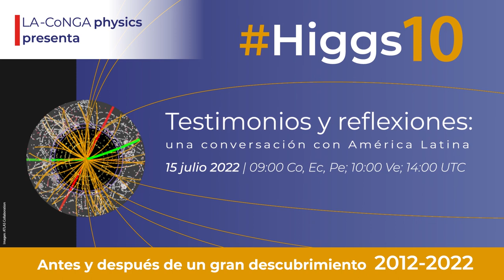Higgs10 testimonios y reflexiones con Camila Rangel Smith, Herberth Torres, José Ocariz y Joany Man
¿Qué pasó en la Física antes y después del 4julio 2012?
LA-CoNGA physics celebra el Higgs10 reuniendo a científicos de AméricaLatina: testimonios y reflexiones.
En esta entrevista, Joany Manjarrés, responsable de LA-CoNGA physics en Alemania conversa con Camila Rangel Smith, quien fuera estudiante de doctorado del Proyecto ATLAS en el año 2012 y su tutor de tesis,
José Ocariz, coordinador actual de LA-CoNGA physics en París. Igualmente participa Heberth Torres, también estudiante de doctorado ATLAS en el año 2012.